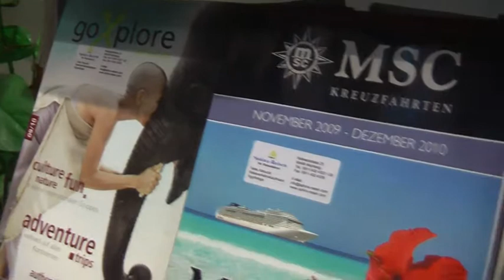Unterwasser 5 TauchSafari Flug_SphinxReisenAegypten_TuiFly filmbike galacomTV MrWinMore